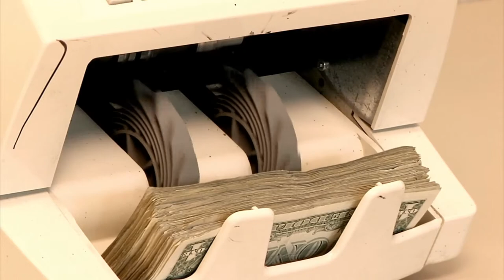Money 4K Footage | Nocopyrighted Vedio | Free Use | NC4K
Money Income Salary 4K Footage | Nocopyrighted Vedio | Free Use | NC4K

💟 creative commons Vedios💟

💟No copyright Vedios💟

💟SD HD FHD UHD 4K💟

💟Nocopyright 4K Vedios Channel 💟

💟Please Support 💟